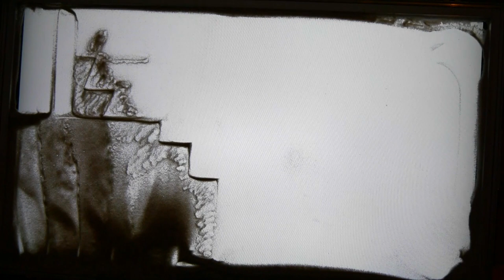Dzień 39/02.04 - Droga krzyżowa / Rekolekcje dla Dzieci / W drogę ZA JEZUSEM.../ WIELKI POST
Zapraszamy na DROGĘ KRZYŻOWĄ w ramach trzydziestego dziewiątego dnia Rekolekcji dla Dzieci: "W drogę ZA JEZUSEM - krok po kroku, z Maryją u boku".

Droga Krzyżowa zaczerpnięta została ze strony promyczek.pl
Przepiękne rysunki na piasku wykonała Katarzyna Perkowska.

PROSIMY WAS o UDOSTĘPNIANIE!!!

Od poniedziałku do czwartku oraz w soboty - będziemy publikować kolejne odcinki Rekolekcji.
W piątki będą się pojawiać odcinki specjalne - Droga Krzyżowa dla Dzieci.

W niedzielę - odpoczywamy.

Organizatorem Rekolekcji jest Fundacja Tota Tua.

Jeśli chcesz nas wesprzeć - prosimy Cię o modlitwę, a jeśli możesz - również o wsparcie materialne.
Wszystkie dzieła Fundacji finansujemy tylko i wyłącznie z otrzymanych darowizn.